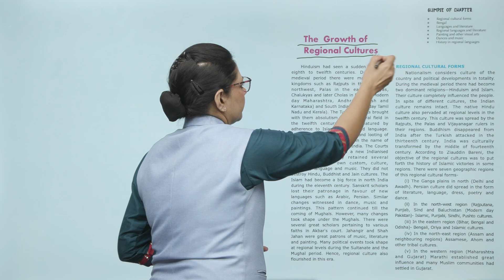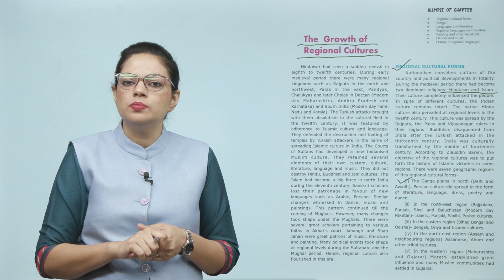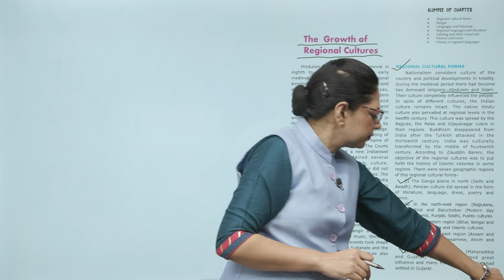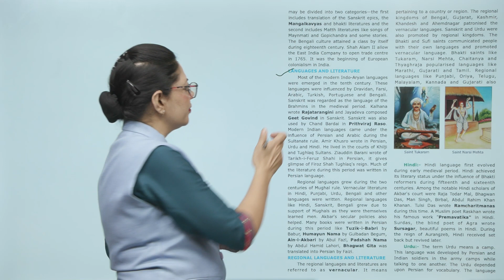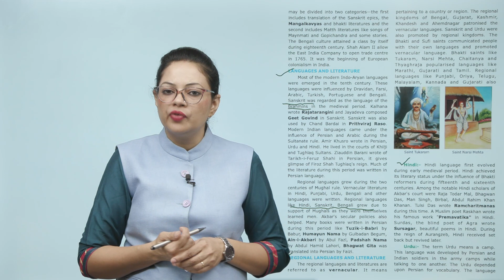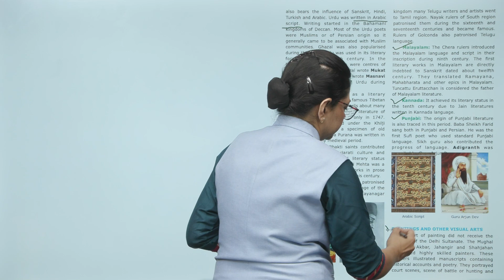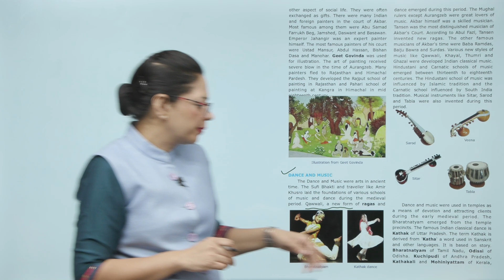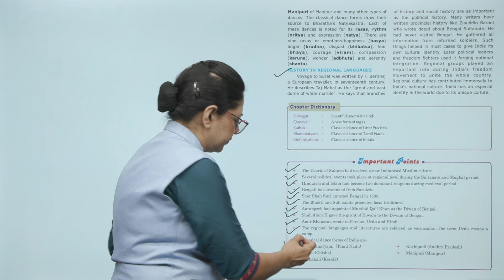Ch 4 | Starkids | SSt | SSt 7 | The Growth of Regional Cultures | For children